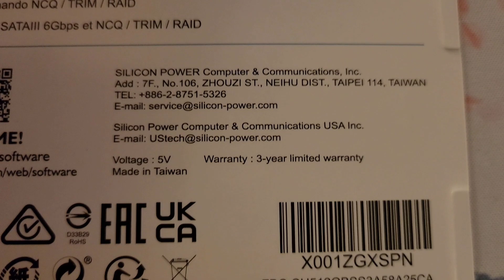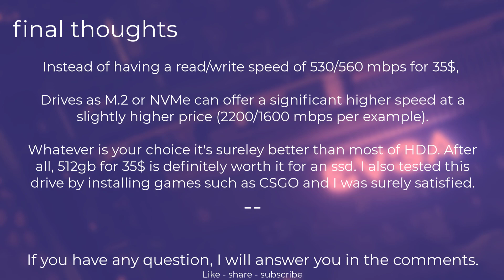Is the cheapest ssd on Amazon worth it ? (Silicon Power 512gb ssd drive)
≈35$

Here is a quick review of one of the cheapest SSD storage you can find on the market : Silicon Power SU512GBSS3A58A25CA. It comes packed in a little cardboard and comes without the screws. This drive provide a high speed of read and write and is clearly the cheapest on the market but is it worth it? Let's find out if there is anything better.

You can watch the video and ask me any questions.